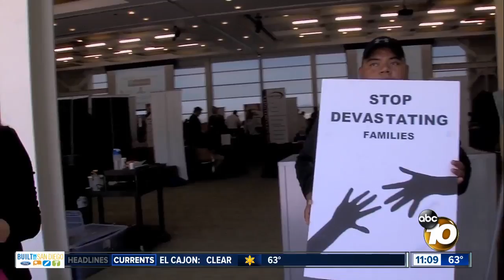10News at 11am Top Stories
Thursday Headlines for April 6, 2017